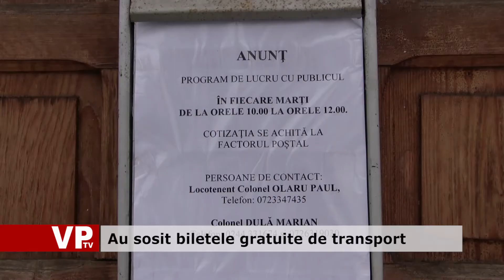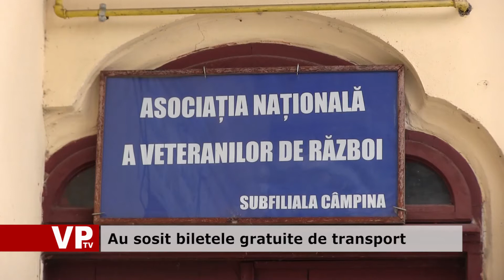Au sosit biletele gratuite de transport